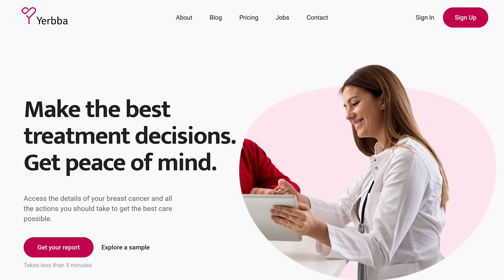Side Effects of Hormonal Therapy for Breast Cancer: What You Need to Know!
What are the specific side effects associated with each type of hormonal therapy? How can you best manage and alleviate these side effects? In this video, Dr. Jennifer Griggs provides a comprehensive guide about the side effects of hormonal therapy used for treating hormone receptor-positive breast cancer.